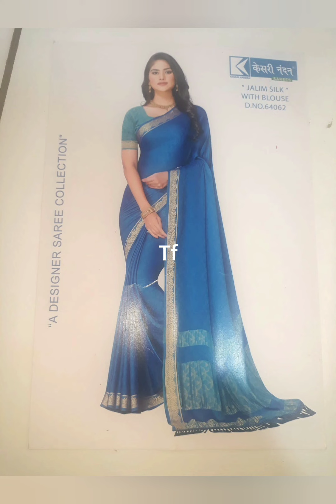Georgette Sarees 290rs